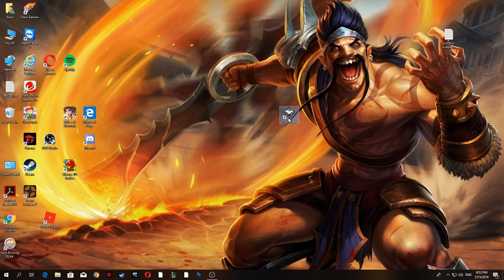When you try to play Dauntless.....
SUBSCRIIIIIIIIIIIIIIBE FOR MOOOOOOORE!